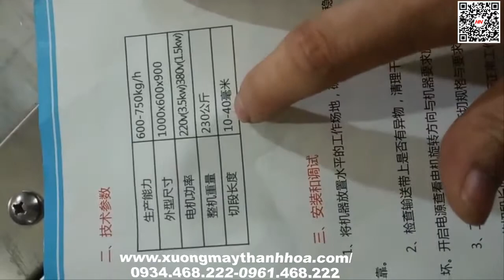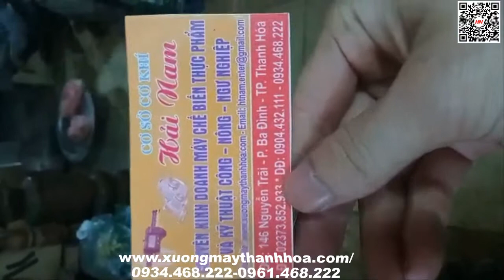Máy chặt Gà Vịt Công Nghiệp giá rẻ [ Hàng Chuẩn ] . Liên hệ : 0934468222